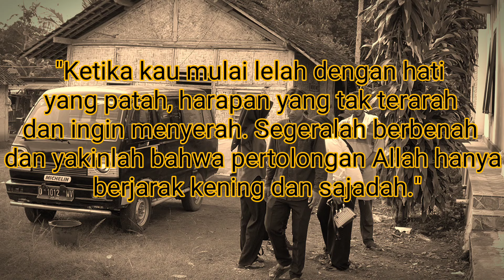DIHINA KELUARGA PEJABAT, KARENA ANAK SUPIR ANGKOT DAFTAR JADI POLISI || FILM INSPIRATIF KEHIDUPAN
bismillah
semoga terhibur 🙏